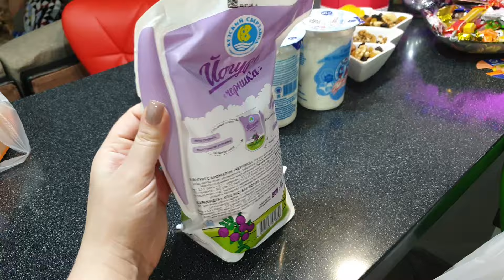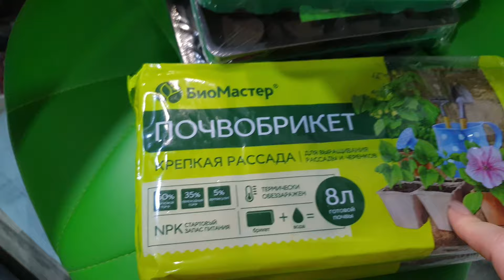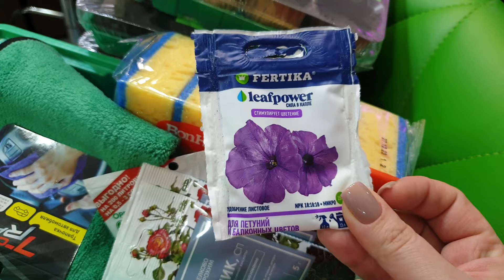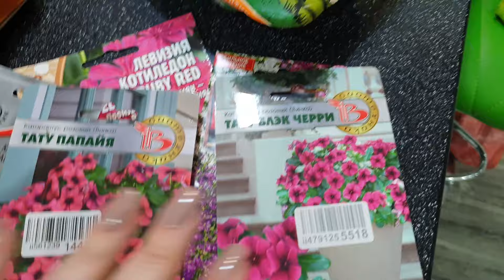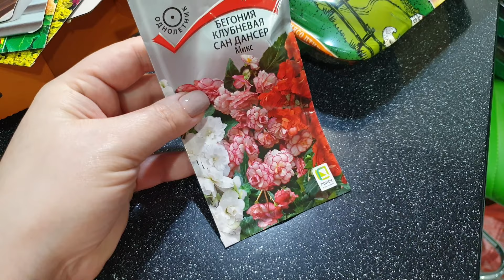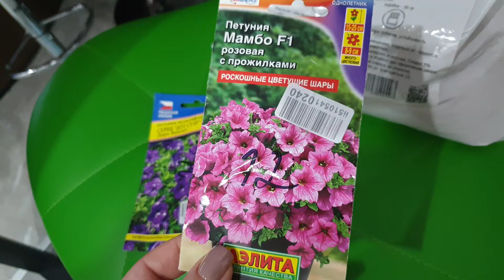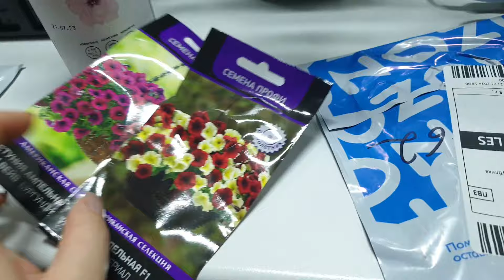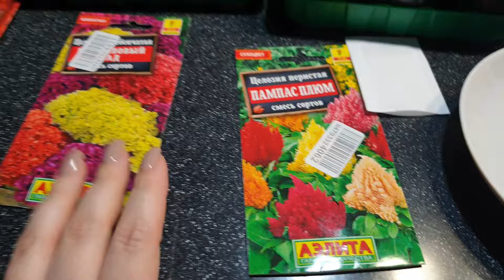Влог: Закупка семян для рассады